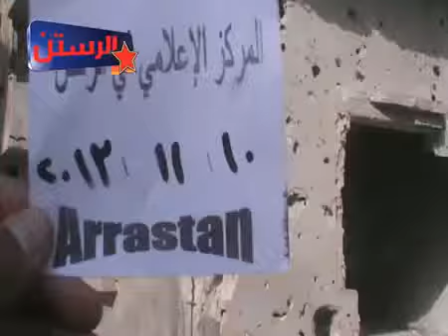شام حمص الرستن آثار الدمار الهائل في أحد أحياء المدينة جراء القصف العنيف 10 11 2013